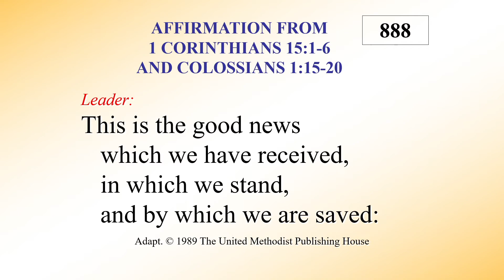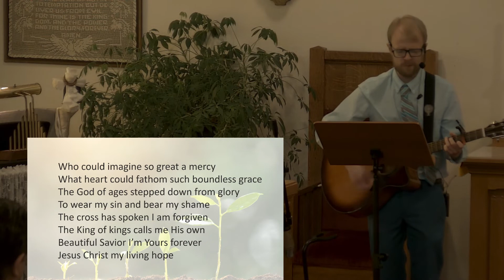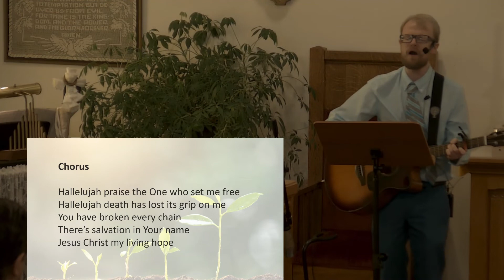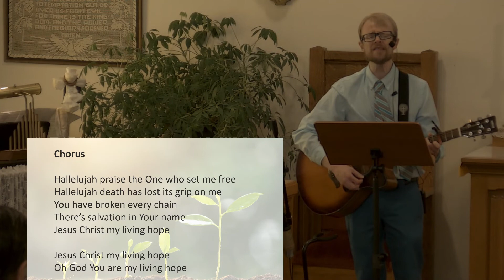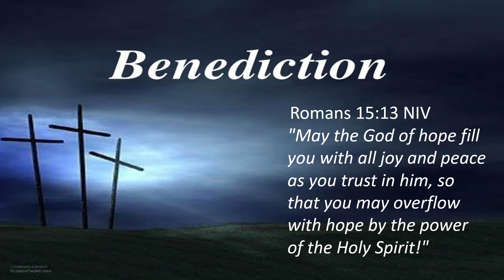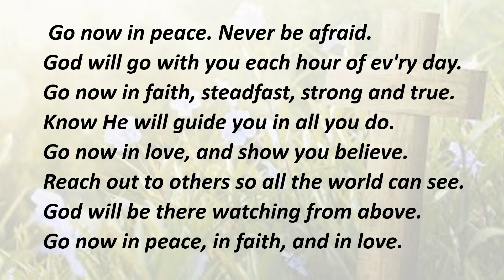Sunday Service May 8, 2022